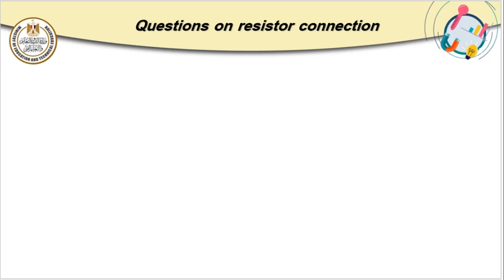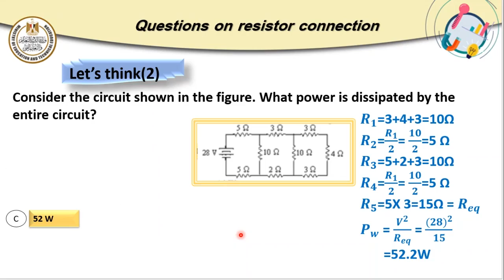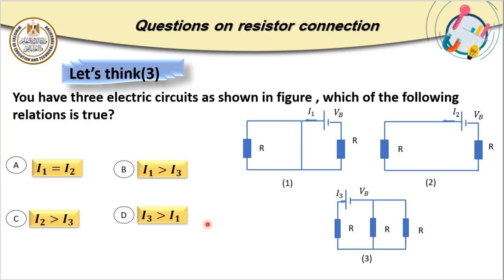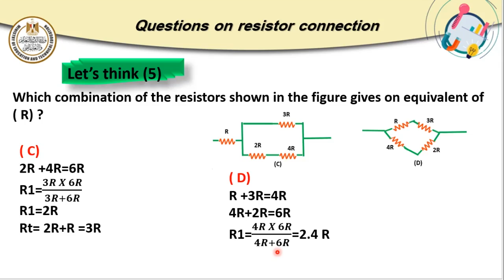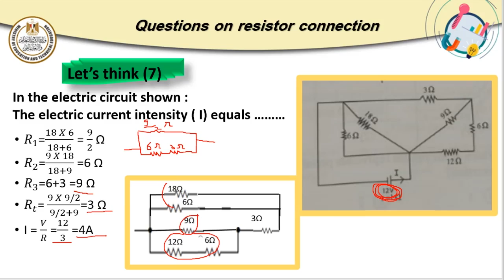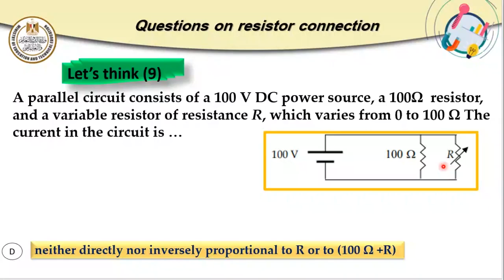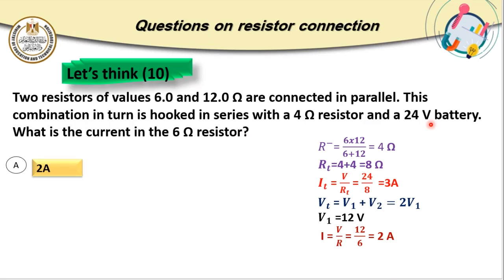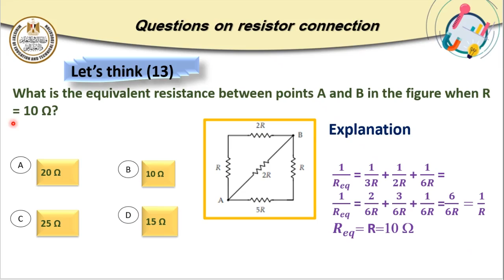Question on resistor connection فيزياء ثالث ثانوي لغات 2022 2023